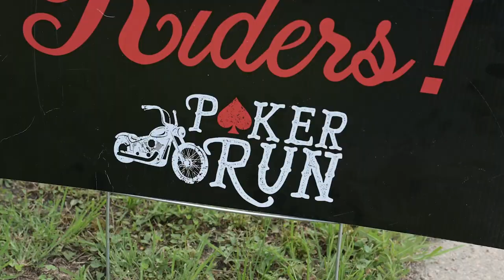2023 Riders on the Plains Poker Run to benefit the Combat Hero Bike Build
We were honored to capture the 2023 Riders on the Plains Poker Run from Watkins to Byers, Colorado to benefit Combat Hero Bike Build as they presented their 31st custom-built motorcycle to Kirstie Ennis. Learn more about this wonderful organization and the work they do at CombatHeroBikeBuild.org.